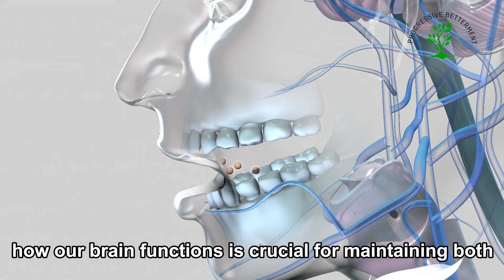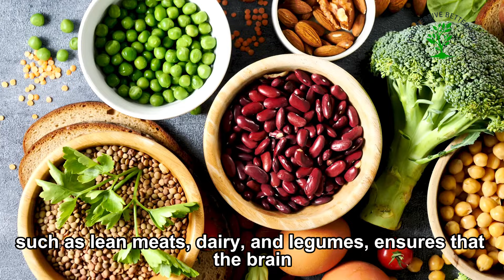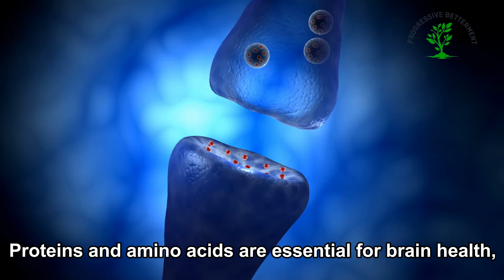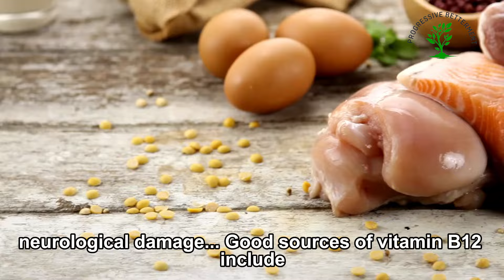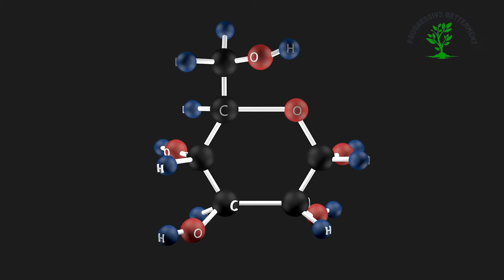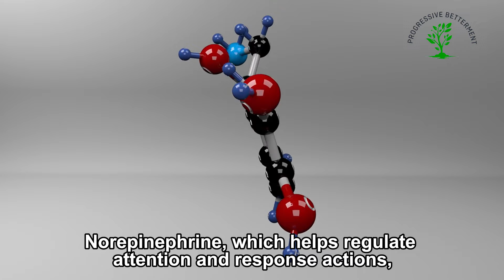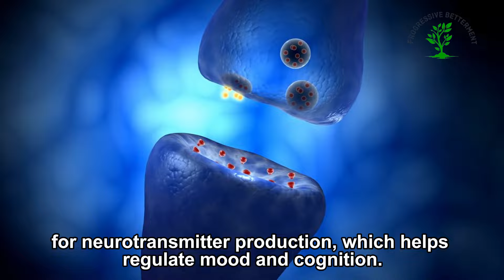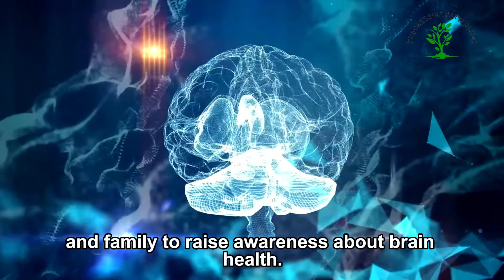How The Food You Consume Affects Your Brain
Summary of this video's message :
Ever wondered why that salmon dinner leaves you feeling sharper, or how that sugary snack sends your focus spiraling? The foods we eat don't just fuel our bodies; they shape our brains.
This video breaks down the science behind how fats, proteins, carbs, and even vitamins affect everything from your memory to your mood. We're not just talking theory here – we're serving up practical tips to supercharge your brainpower through everyday meals.
Whether you're a student prepping for exams, a professional aiming for peak performance, or simply someone who values a healthy mind, this video is your guide to eating for a better brain.

Music Used in this video :